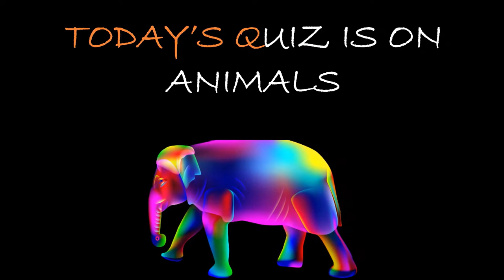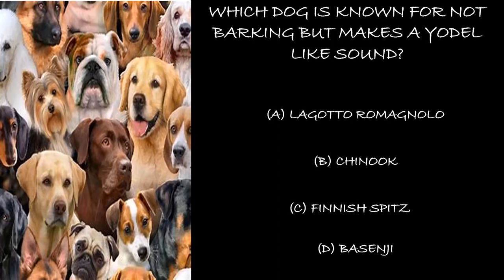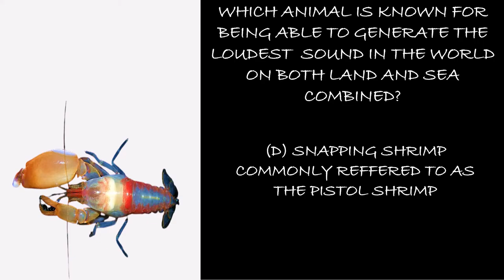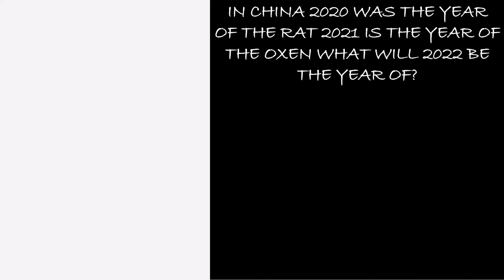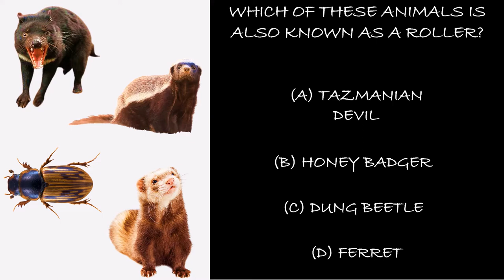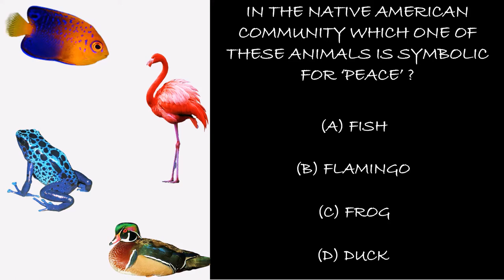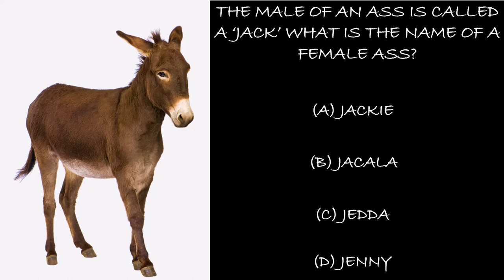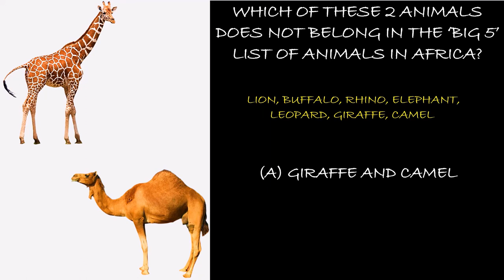ANIMAL WILDLIFE TRIVIA QUIZ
Another brain teasing quiz for all people. Some of us own pets and some of us just appreciate the sheer beauty of creation. See how well you do at this one.